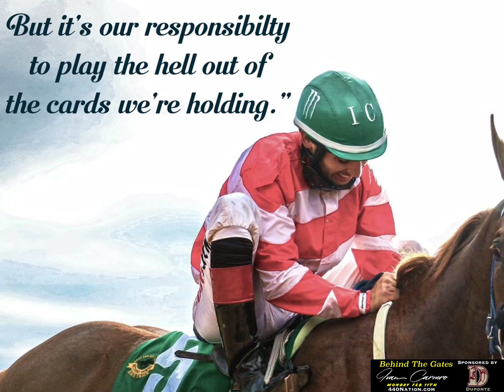Behind The Gates | Ivan Carnero Trailer | Sponsored by Duponte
2015 All American Futurity winning jockey Ivan Carnero opens up like never before and talks about life after the accident that cost him his career as a jockey as well as announcing his upcoming return to the racetrack.